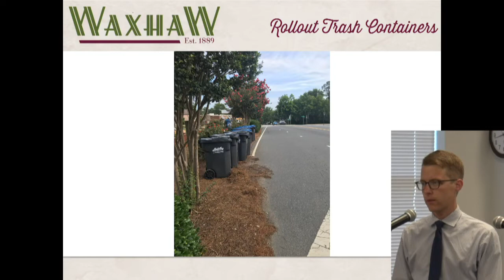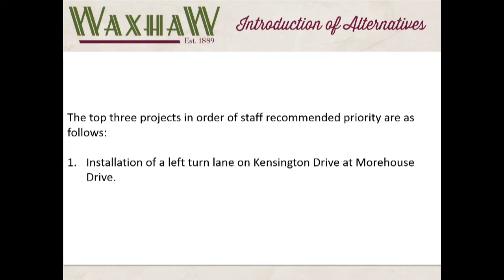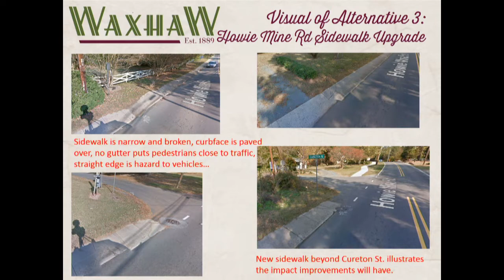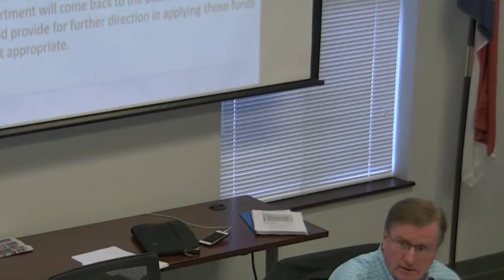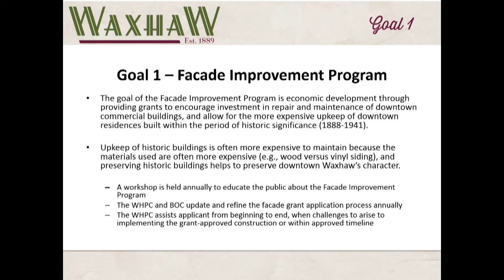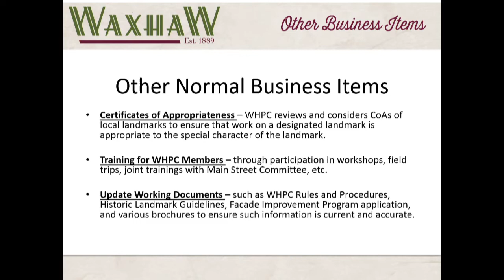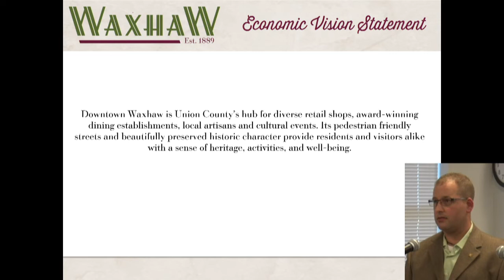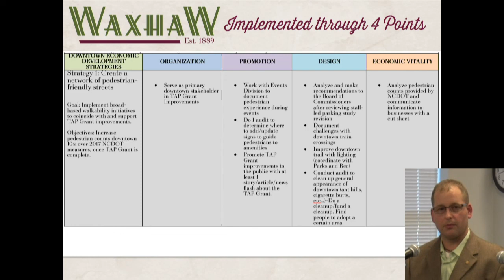Waxhaw's Board of Commissioners Work Session, July 24, 2018 4:30pm